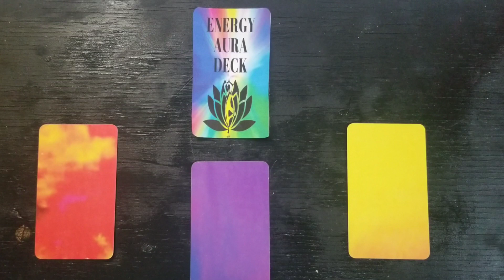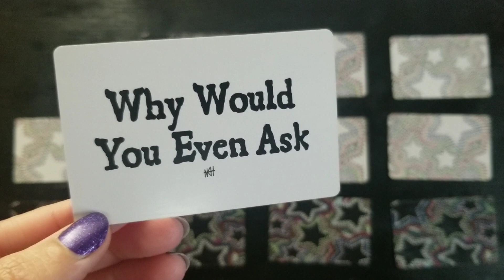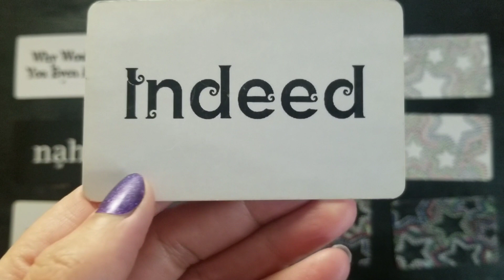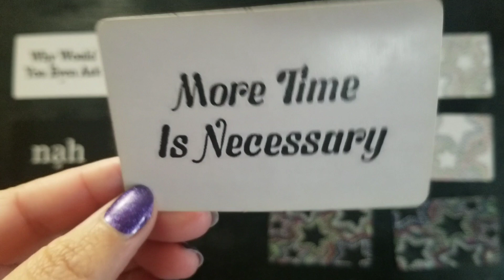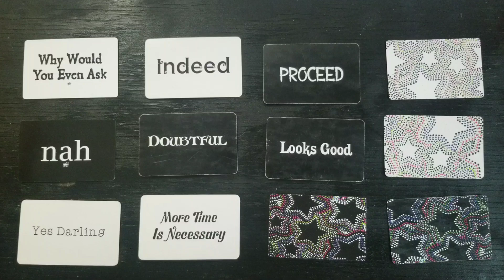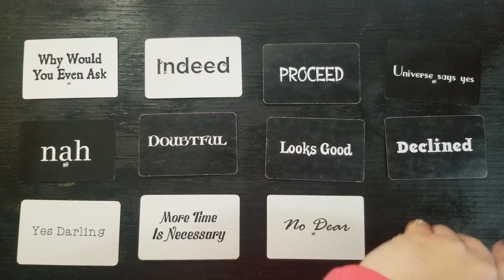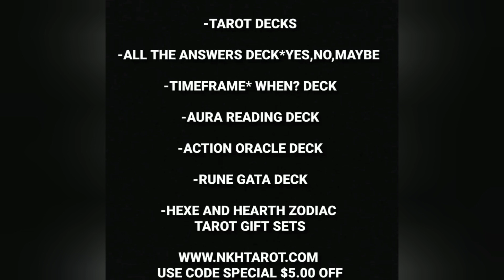Aura Reading Leo Sun, Pisces Moon and Sagittarius Rising -Are you? Yes or no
AURA READING: 0:15

ZODIAC SIGN IN VENUS-
ARIES: 7:59
TAURUS: 5:44
GEMINI: 8:49
CANCER: 6:44
LEO: 8:22
VIRGO: 5:59
LIBRA: 9:33
SCORPIO: 6:21
SAGITTARIUS: 7:40
CAPRICORN: 5:07
AQUARIUS: 9:13
PISCES: 7:06

Aura Reading Leo Sun, Pisces Moon and Sagittarius Rising -Are you all or one?  And Yes or no Answers

Thanks for liking and sharing the video.